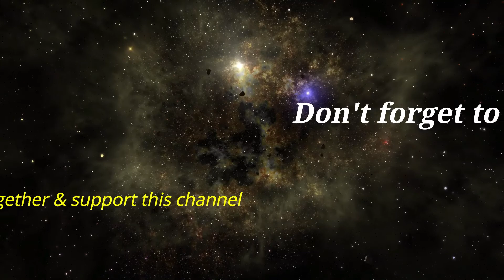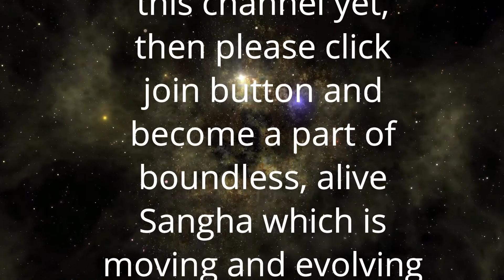Ishavasya Upanishad 02 | सब वही चेतना ही है | Anant Sri